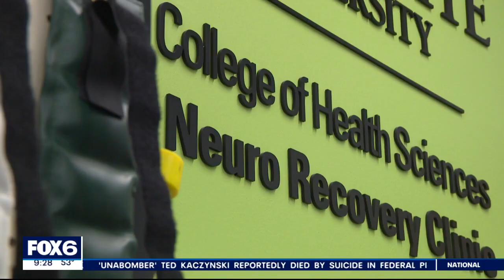Marquette ASPIRE Trial: 'ExaStim' paralysis device changing lives | FOX6 News Milwaukee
For more than a decade, a Hartford woman grew to accept her limitations. A crash damaged her spinal cord, leaving her paralyzed from the chest down, but a new clinical trial is helping her regain her sense of freedom.